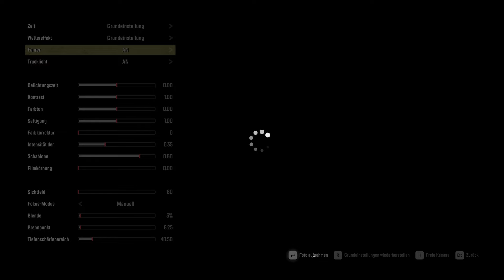Auf den letzten Metern | SnowRunner | S13 | E579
Wer schon immer mal mit großen Maschinen durch den Matsch oder Schnee fahren wollte ist bei SnowRunner absolut richtig. Tolle Grafik und die Liebe zu Offroad Details machen dieses Spiel zu einem echten Simulations-Erlebnis. Es erwarten uns also tolle Missionen und spannende Erkundungen.

• Das Aktuelle Projekt heißt "Der Mödgenrechner" und es ist so einfach wie vermutet. Der aktuelle Rechner macht nur noch Probleme und ich muss mich mehr mit dem Rechner rumschlagen als das ich Content produzieren kann. Es ist also nach über 4 Jahren seit dem letzten Hardware-Update Zeit für einen kompletten neuen Rechner.
Eine etwas ausführlichere Erklärung findet ihr in der Folge 359

• Name: SnowRunner
• Genre: Simulation
• Entwickler:  Saber Interactive
• Erscheinungsdatum: 28. April. 2020